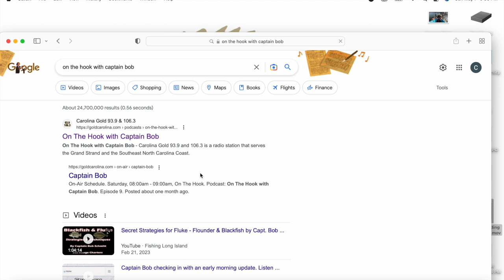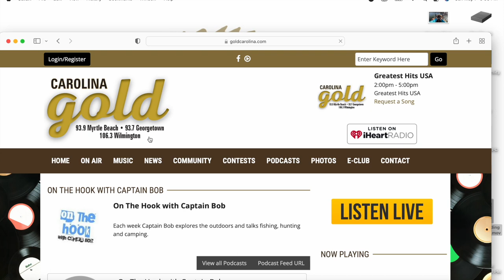Flounder Fishing is on FIRE in Myrtle Beach | Cherry Grove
Another Great Flounder Bite here in Cherry Grove. Hope yall enjoy the video. If yall see us at the boat ramp come say hello!

Follow the link below to see a list of our favorite lures and must-have fishing gear:

Release over 20 is a conservation organization to influence anglers to follow personal catch and creel limits more restrictive than our laws allowed. Follow the link below to learn more, and to enter your own Speckled Trout, Flounder, or Sheepshead release to win free decals, and monthly prizes.

Check out the link to our Amazon to see all of our favorite gear we use when out fishing, camping, and hunting.